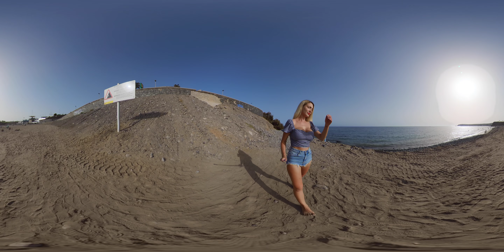360 VR 5.7K | Beach Walk, Canary Islands| Oculus Quest 2 | Insta360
Join me on walking video tour through the beach and dunes at Maspalomas, Canary Islands. I walk through one of the most beautifull beaches of Gran Canaria. Let's check all the amazing nature on our way. This is a 360 degree VR Video. Feel free to choose your own direction of view. I can also go to the beach or to the mountains on Gran Canaria.